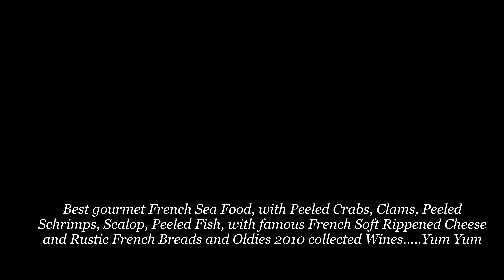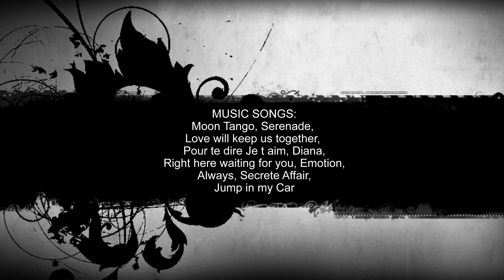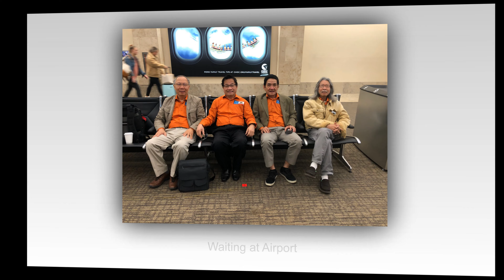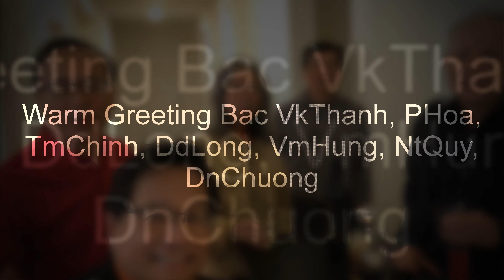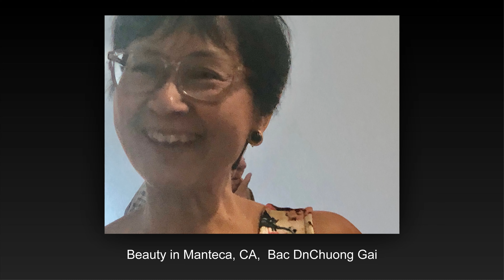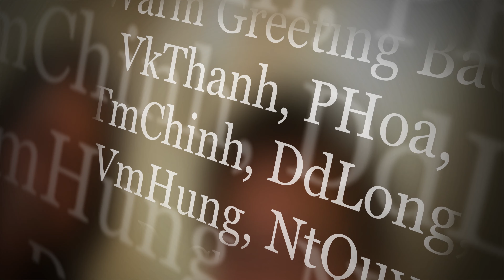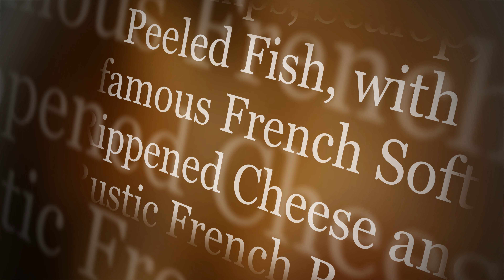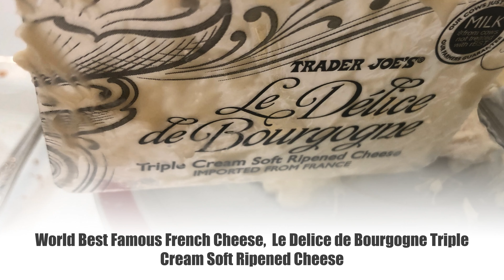VKT 2020 CVA DnChuong, Manteca (3.0 of 5.0)(2nd Edition)